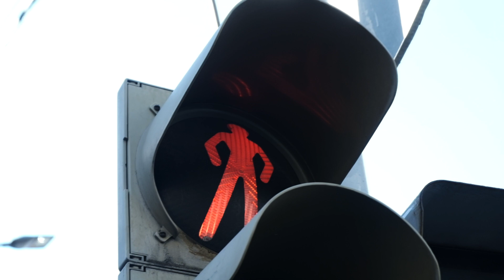Angelika Alexanyan - Serevan (from Lili Mkrtchyan's book)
Poetry... Armenian girl Argelika Alexanyan reading part of Lili Mkrtchyans book "Serevan".